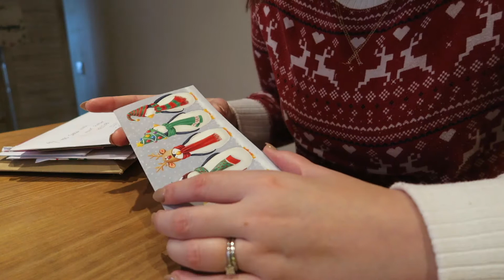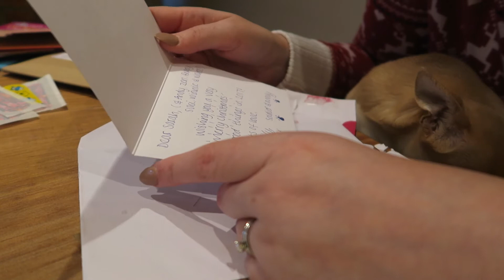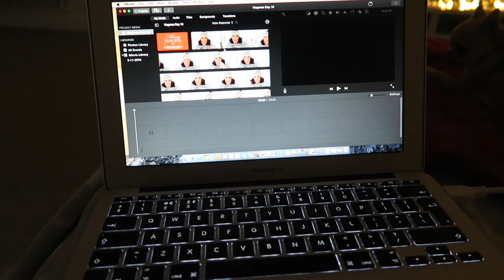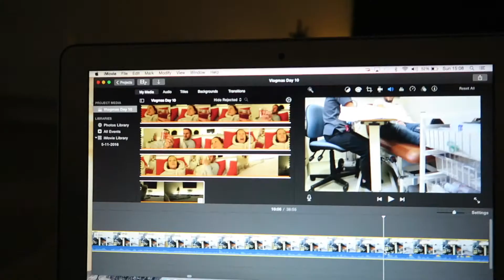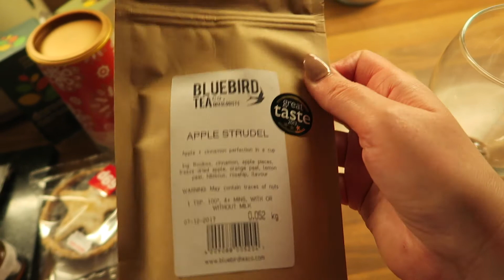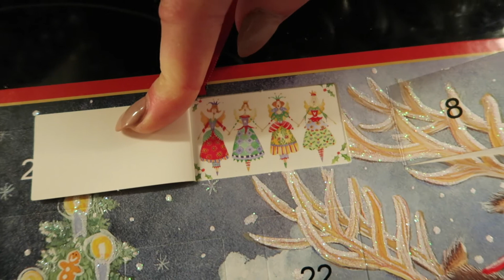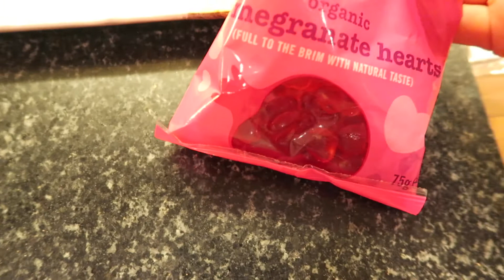VLOGMAS - Day 11 - Cosy Day At Home & Cats Come Home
We enjoy a super cosy festive Sunday at home in our PJs and the cats come home from the cattery :-)